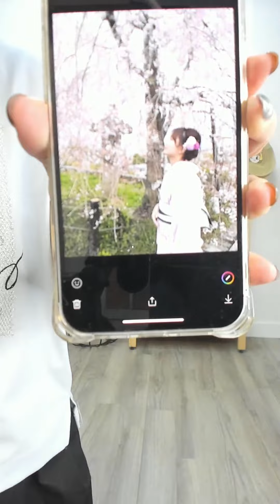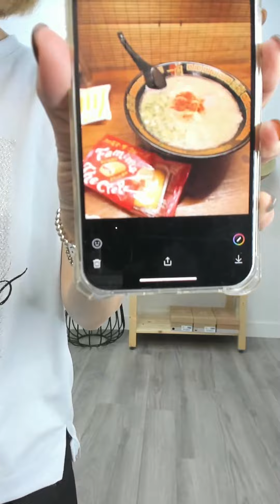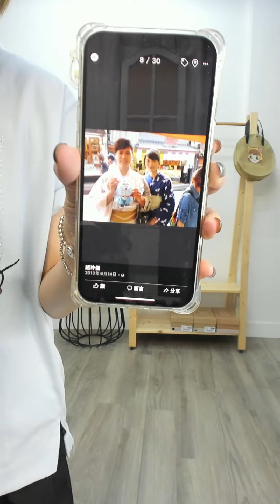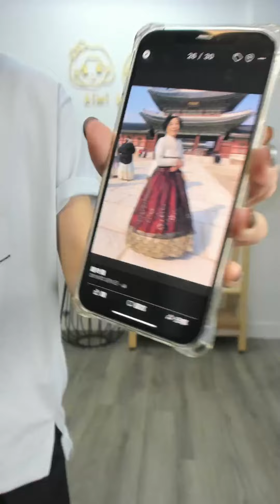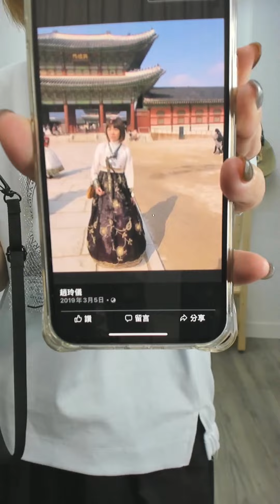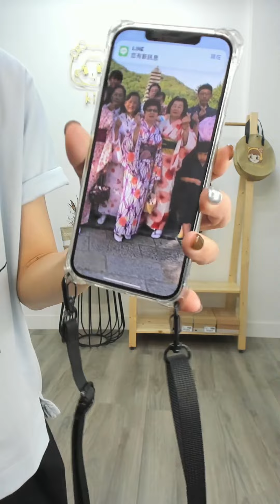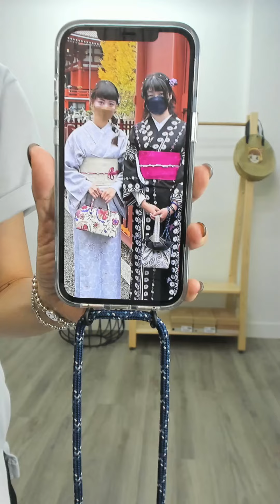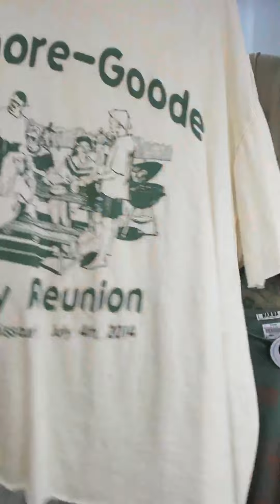嗨，大家好！在這個連假，我們要直播介紹最新的春夏系列囉！🌞趕快加入我們的直播，和我們一起探索這個季節最亮眼的穿搭吧！🛍️💖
🌞🌸暖陽照耀，春夏新款系列正式登場！多款款式供您選擇，展現不同的度假風格！😍👗👕
趕快來挑選您心儀的春夏新裝，讓假期更加有趣！😎

本次直播商品詳細尺寸及價格資訊可以到我們的FB看呦😊😊